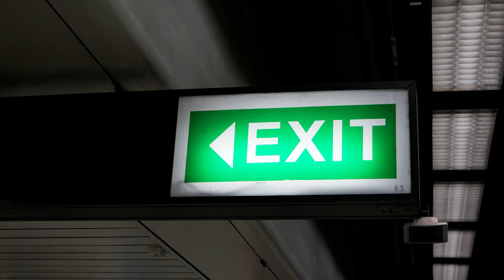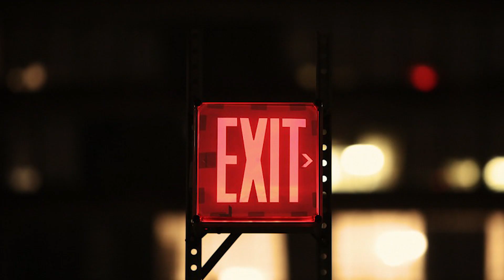It's not about being Paranoid, it's about being Prepared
A lot people have been asking “what should I do”? While our action is always going to be driven by the scenario, here are a few things to think about with every environment you go into.  While we can't change what has happened, it’s essential that we continue to gain knowledge to be as safe as possible. These are simple things you can do to help mitigate risk to yourself, the ones you love, and others around you. God Bless all the families of those effected. You are in our thoughts.